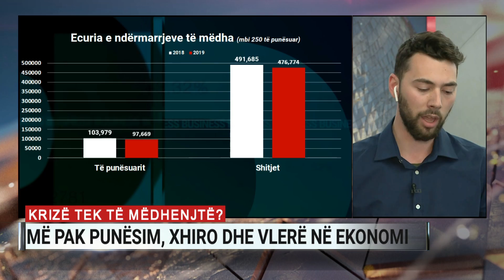Krizë tek të mëdhenjtë? Më pak punësim, xhiro dhe vlerë në ekonomi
Bizneset e mëdha me mbi 250 të punësuar kanë humbur peshë në ekonomi gjatë vitit 2019, sipas të dhënave të fundit të publikuara nga INSTAT. Nga 179 ndërmarrje të tilla në vend, numri i të punësuarve ra me 6% në vetëm 97 mijë persona, ndërsa shitjet pësuan një rënie me 3%, në 491 miliardë lekë.